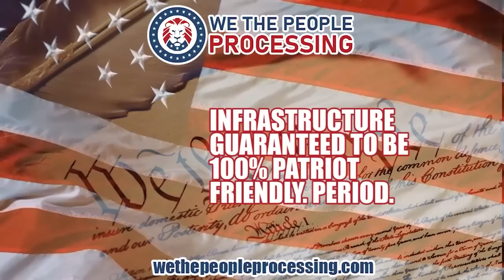The Totalitarians Are Losing Control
In this week's edition of Dave Vs. The MSM, Dr. Dave takes and objective look at some recent current events. He ties them all together by illustrating why the totalitarians may be losing control of the official narrative.

For additional great content and to join the Operation Freedom Team, please visit:

Do you own a business and seek to insulate yourself and it from the growing trend of financial cancel culture? If so, please visit: